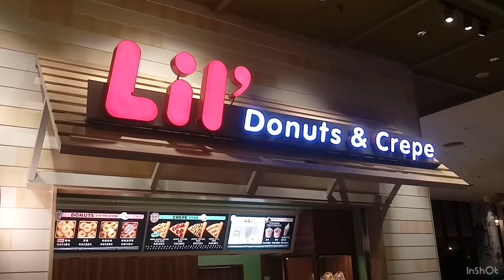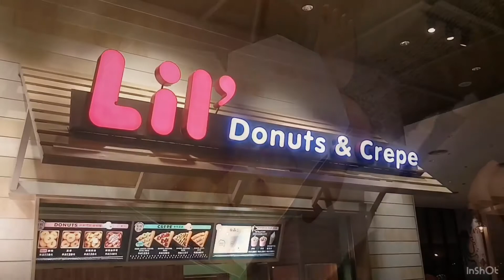【台中三井Outlet美食】超療愈的甜甜圈漂漂河🍩有付超可愛的叉子♥《Pig out阿宅一生》